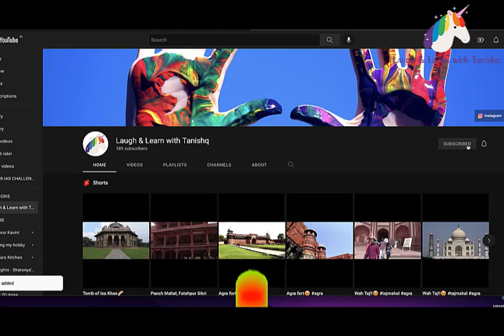തിരുവാതിര l വാച്ചൂസ് l Kids Thiruvathira l Dance l